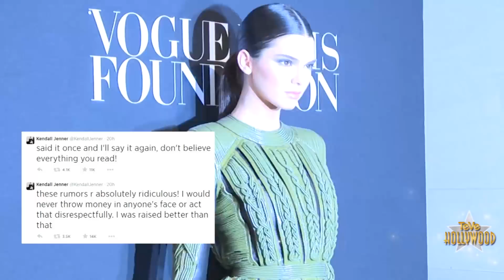Grosera Kendall Jenner Ataca Mesera Por No Servirle Alcohol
Parece que cuando las cosas no le van exactamente como a Kendall Jenner quiere que le vayan, ella se vuelve en una insufrible grosera y aquí les tenemos los detalles. Esta semana la joven estrella de reality y miembro de la familia mas famosa de la televisión, fue a un  restaurante muy popular en NY llamado Mercer Kitchen con una amiga- la modelo Hailey Baldwin. Las dos actuaron muy cortés con los empleados del restaurante hasta que sus demandas de que le sirvieran bebidas alcohólicas fueron negadas. Para que sepan- hailey tiene 17 años. Todavía está en la secundaria. Y Kendall tiene 18. En los EEUU la edad legal para poder consumir alcohol es 21 y eso se le aplica a todo el mundo. Los ricos o famosos no son una excepciónY si un restaurante le da de beber a un menor el restaurante puede perder su licencia, cual le costaría a todos los empleados su trabajo. Pero parece que a Kendall no le importo la subsistencia de los demás. Lo único que le importaba era su trago. Y cuando se lo negaron, Kendall y Hailey se fueron bravas del restaurante sin ni siquiera pagar su cuenta de $60 más propina. La mesera tuvo que correr detrás de las chicas. Da la casualidad que la mesera también es de la farándula. Ella se llama Blaine Morris e hizo el papel de Betty Nardone en la serie de MTV Skins. Asi que esta pobre chica tuvo que correr detrás de las jovencitas millonarias y cuando les pidió que pagaran la cuenta, testigos dicen que estas simplemente se rieron en su cara antes de meter sus manos en sus monederos, agarrar unos cuantos billetes de $20 y tirárselos a la cara de la humillada Blaine. Blaine inmediatamente fue a su twitter y escribió del suceso. Y ahora que todos están hablando del insultante acto de Kendall, ella esta twitteando que nada de eso es cierto. Que a ella la criaron mejor que esa supuesta reacción de ella. Cual yo no estoy de acuerdo. Nosotros sabemos exactamente como la criaron. Porque esta capturado en la televisión. Su casa es un circo. La representante de Kendall confirmo que ella SI se fue sin pagar pero que todo fue un malentendido. No se como es un malentendido. O pagaste. O no. Y ella no es la única Jenner acusada de este comportamiento. El año pasado su hermana Kylie a los 16 annos pidió una bebida alcohólica en un hotel de Beverly Hills y cuando le dijeron que ella era demasiada jovencita se fue causando una escena y diciendo- ustedes saben quien yo soy? Si, chicas. Sabemos exactamente quien son. Por eso sabemos que son demasiado jóvenes para tomar pues sus edades están claramentes anotadas en google. Amigos, déjenme saber que creen de todo esto abajo o en mi twitter @MIRIAMISA. Yo soy Miriam isa y suscríbanse a clevver teve para estar al dia con los escándalos de sus estrellas favoritas… o no tan favoritas, y hablando de insultos, haganle clic aquí para ver quienes son todas las estrellas que hablado mal de Miley Cyrus! Gracias y nos vemos en la próxima!